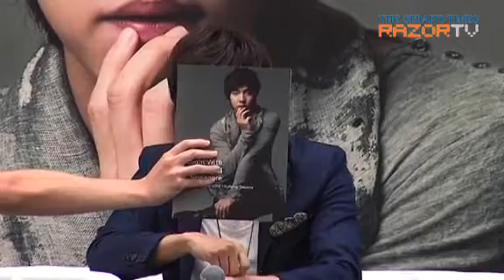Lee Seung Gi - Fan Meeting part 2 (english)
credit: Razor TV